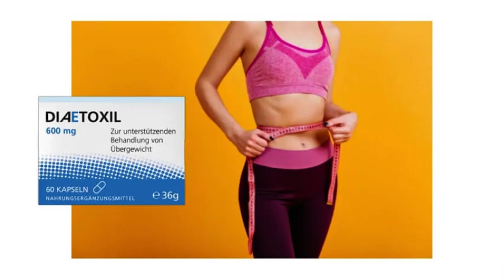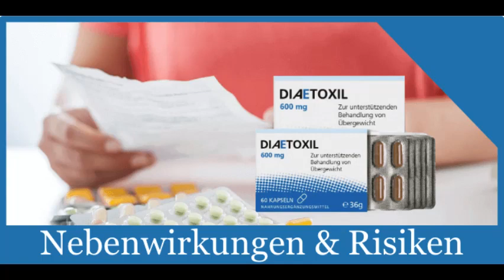Diaetoxil Kapseln Test- Erfahrungen, Bewetungen, Preis, Bestellen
Diaetoxil Kapseln Es ist sehr einfach, an Gewicht zuzunehmen, aber der Verlust des zusätzlichen Fettes ist besonders problematisch für Menschen, die viel Sport treiben, aber nicht die brauchbaren Diaetoxil Ergebnisse erzielen. Gewichtszunahme führt zum Verlust des Charakters, des Aussehens und der Struktur des Körpers. Diaetoxil Kapseln Da das neue Jahrzehnt 2020 beginnt und die Neujahrsvorsätze in vollem Gange sind, erfordert das Abnehmen und die Aufrechterhaltung einer schlanken Figur Hingabe, ein hochwertiges Trainingsprogramm und die Einhaltung einer gesunden Ernährung. Die meisten Diätetiker wissen inzwischen, dass Sie selbst mit diesen Bemühungen möglicherweise immer noch Schwierigkeiten haben, Ergebnisse zu erzielen. Eine mögliche Lösung besteht darin, Ihrer Fitnessroutine auch eine Ergänzung hinzuzufügen. Mit dem richtigen Produkt zur Gewichtsabnahme können Sie Ihre Ziele möglicherweise leichter erreichen. Offizielles Internet